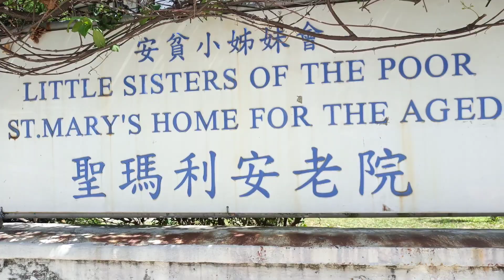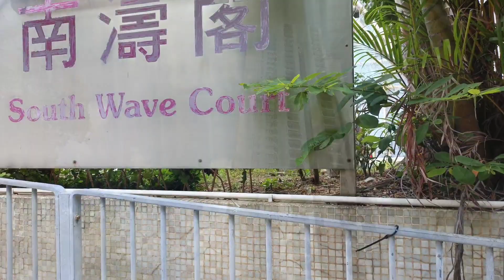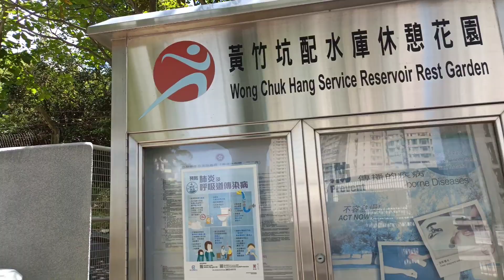BRICK HILL HONG KONG | Mind Blowing View Hong Kong Hike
Brick Hill (Nam Long Shan) is also known as the hill on which Ocean Park is situated. Located between the Aberdeen Channel and Deep Water Bay.